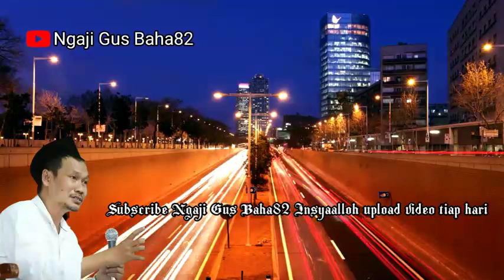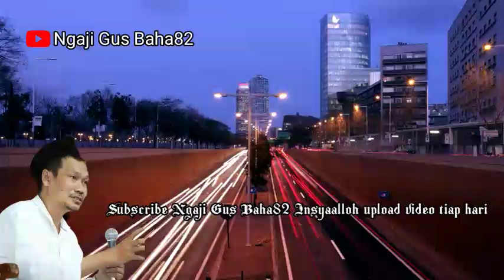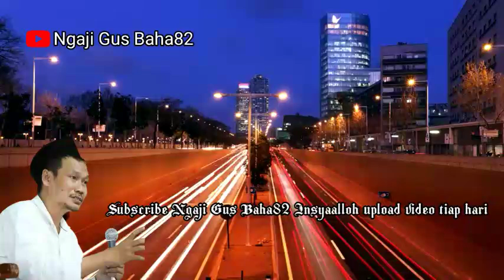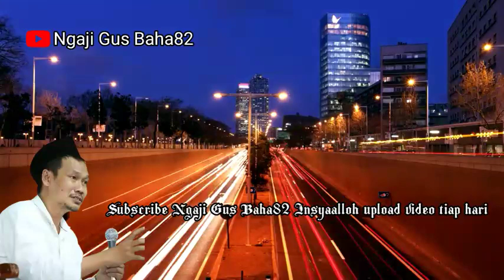GUS BAHA || DRAMATISIR DARI KISAH NABI AYYUB.AS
terimakasih sudah menonton subscribe like dan komentar yang membangun anda sangat berarti bagi kami bersama kita ngaji Gus Baha, bantu kami dengan membagikan video kami bersama kita tebar kebaikan  tonton videonya sampai selesai biar tidak gagal faham, judul tidak bisa mewakili keseluruhan isi video terimakasih.

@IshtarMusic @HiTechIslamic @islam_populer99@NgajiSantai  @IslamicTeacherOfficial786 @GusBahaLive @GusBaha